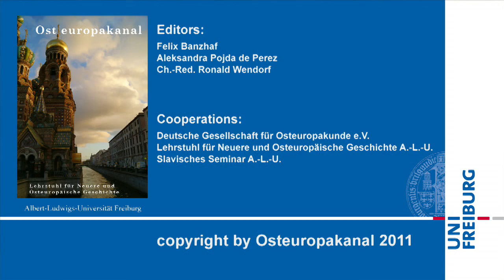Jerzy Buzek: On democracy in Europe [Teil 1]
Freiburg, den 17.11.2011 - DGO [Deutsche Gesellschaft für Osteuropakunde e.V.]

Europe finds itself in a deep crisis. But how to find a way out of it? Jerzy Buzek, President of the European Parliament shared some ideas with his audience. The road to more stability in the European Union, according to Buzek, is the reflection on common European values. Mutual trust is the key word in times of crisis. Buzek and his ideas on domestic issues are strongly committed to a restructured electoral system in the European Union combined with greater transparency. The future lies in increased civic political participation and mutual respect - also with regard to the weakest states.